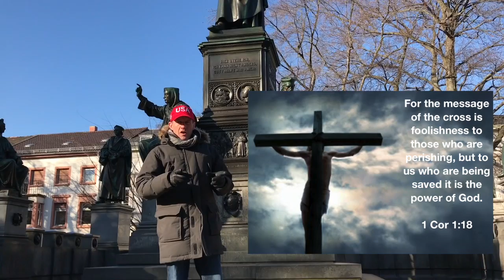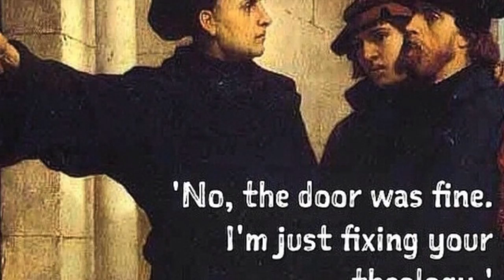Line to Luther 5